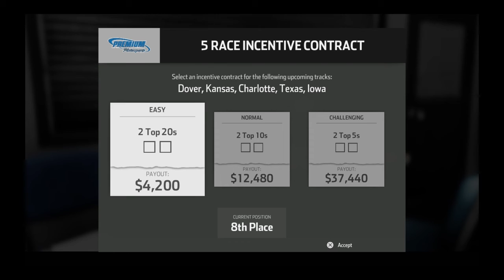NASCAR Heat 3 Career Mode S3E4: "Matt Crafton!"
Here's to another video. Career mode season 3 episode 4 is here and we are at Martinsville!